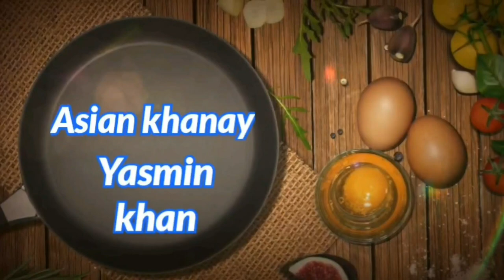Steamed chicken momos/Dumpling by asian khanay#shortsviral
Asian khanay Steamed chicken momos / Dumpling how to make
Ingredients
Mince 1 kg
onion half kg
Ajinomoto 2 tbsp
ghee 100gm
White Flour 300gm